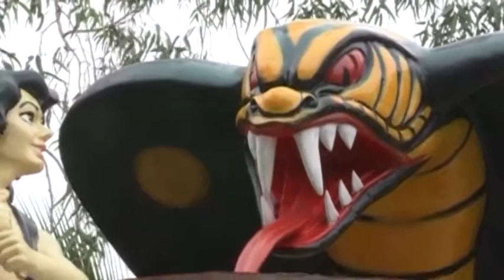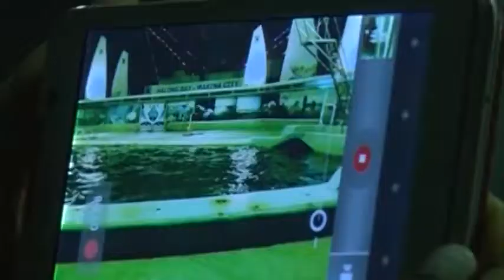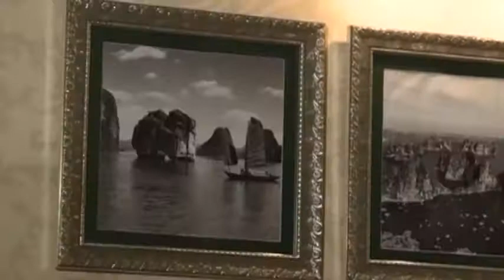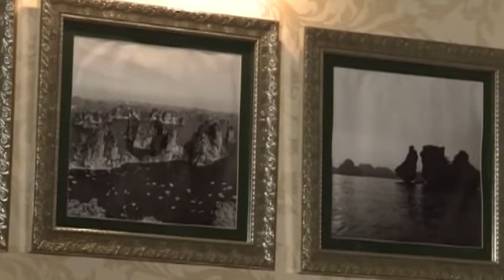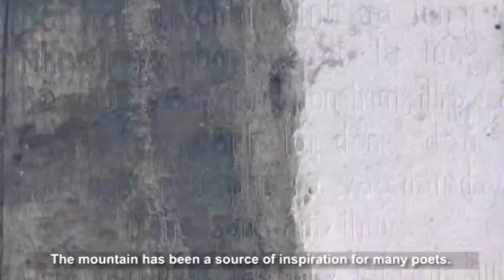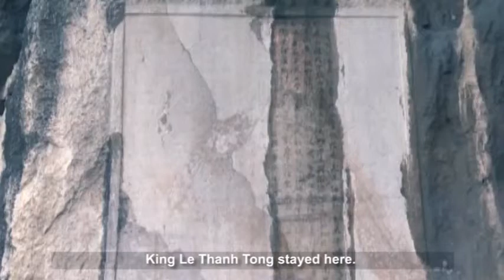Tuan Chau - The gem island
Once visited Halong Bay, visitors cannot miss the chance to drop by Tuan Chau to explore the largest artificial beach in Vietnam, gorgeous landscapes, the international recreation area and enjoy the unique music fountain show and dolphin and sea lion performances.